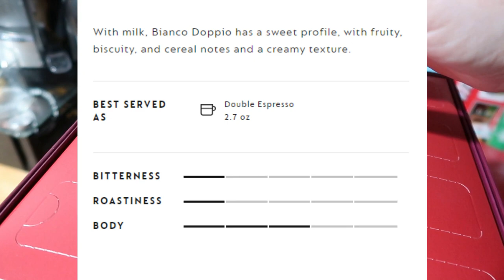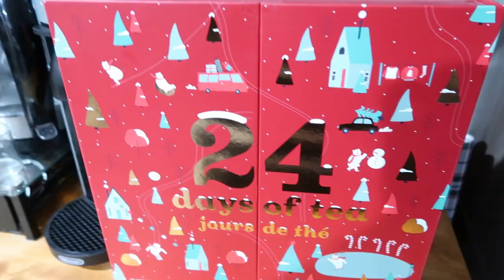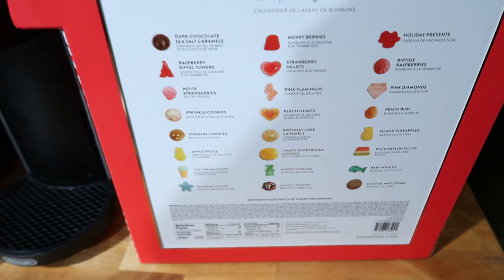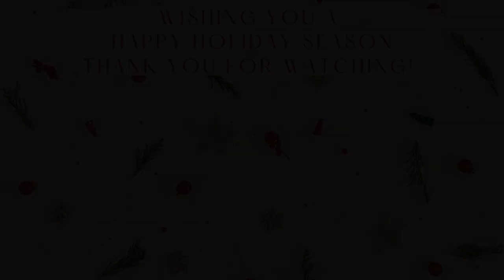Cooking, Cleaning & A Vacmop Review | December 3 | Vlogmas 2022 (Re-Upload)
Hi! Thanks for stopping by my channel! In this video, I share my day in the life from December 3!

Tineco Vac Mops

►About Me:
My name is Jessi. I am a wife to an amazing man who I have loved for more than half my life. We have 2 teenage sons! We are living in Southeast Michigan and on a mission pay off all of our credit card debt! We have taken inspiration from the likes of Dave Ramsey and The Budget Mom as well as lots of budgeting channels here on youtube and have put our own spin on it. I use my platform here on youtube to share our budgeting journey and it's ups and downs as well as other fun lifestyle content like vlogs, hauls and planning.

Snail Mail:
Jwhackers
Carleton, Mi
48117